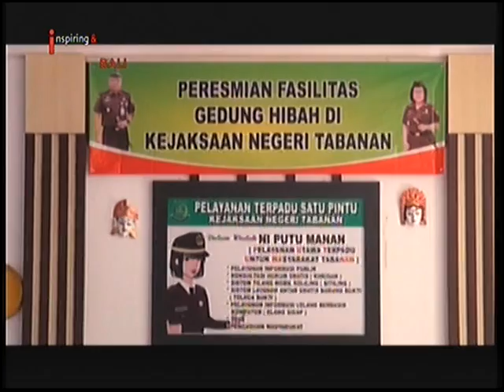INEWS BALI - PEMKAB TABANAN SERAHKAN HIBAH GEDUNG KEPADA KEJARI TABANAN